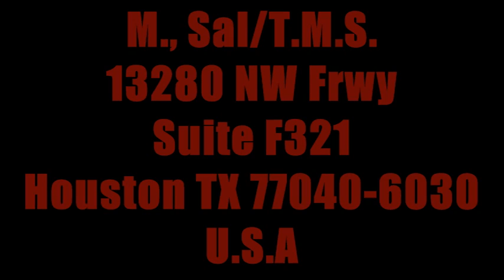Bloodsoaked Interview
Interview with Peter of BLOODSOAKED by The Adversary